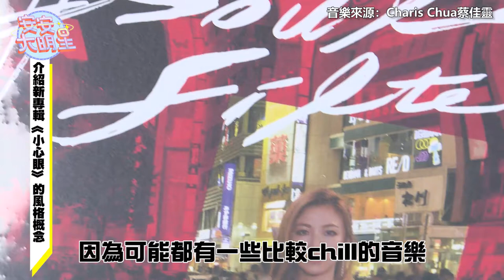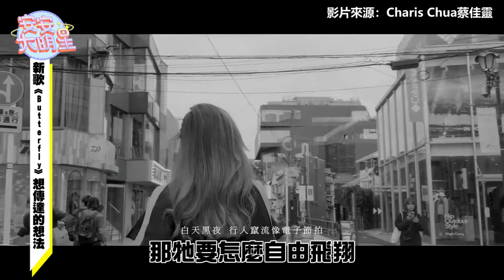專訪／蔡佳靈來台築音樂夢 動力來源竟是「R&B天王」